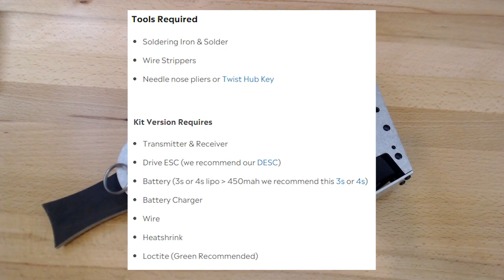Endbots Vector kit assembly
Follow along as we assemble our vector beetleweight kit.